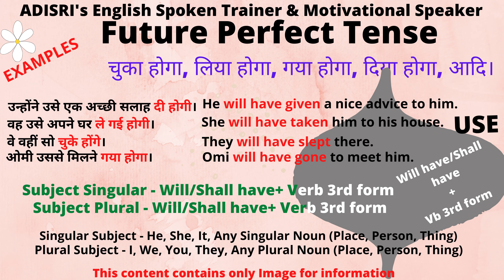Examples of Future Perfect Tense in IMAGE only,🤙 👉VERY SIMPLE😀, Examples. PLEASE WATCH😀1 IMAGE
Examples of Future Perfect Tense in IMAGE only,🤙 👉VERY SIMPLE😀, Examples. PLEASE WATCH😀By Alok Sir

Only in 1 image you have all the description of making sentences along with the below link here, which can help you go through this tense in details wherever required.

Or
You can also click on I symbol (On the right top) on this Video.